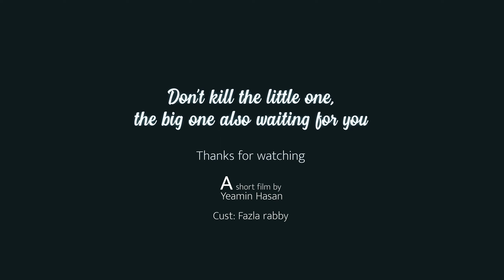Don't Kill The Little One short film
► Search Me In Google ► yeamin hasan